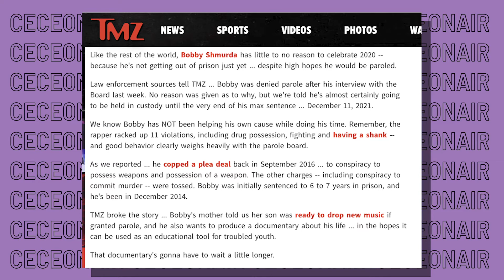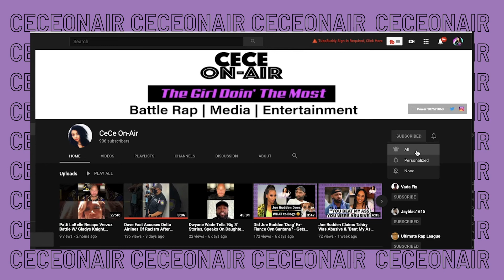Bobby Shmurda Denied Parole! When Will He Be Released From Prison? | Doin The Most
We have an update on NYC rapper Bobby Shmurda being denied parole and when family and fans can expect him to be released from prison.